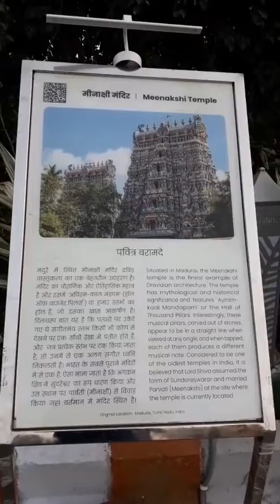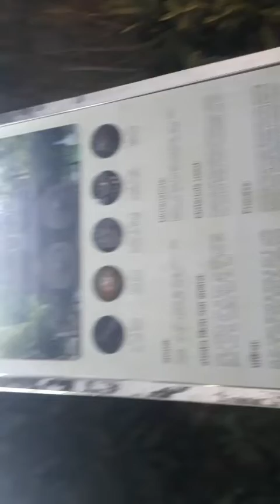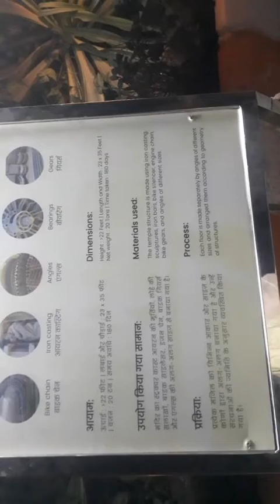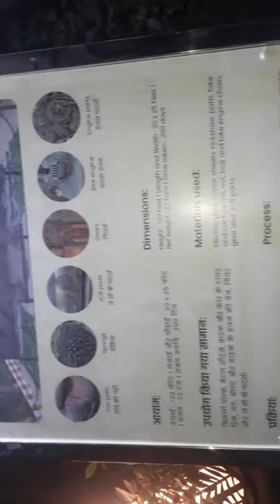Bhart Darshn Park Dekhey Tajmhal Nalnda Vo Bhi delhi Me